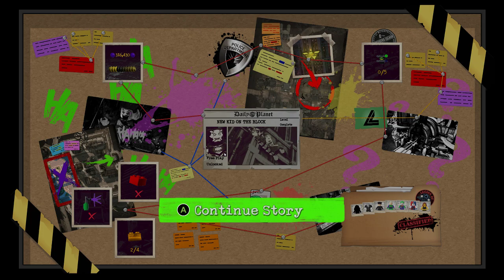LEGO Dc super villains Live stream = awesome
another aweosme BrickGeekz stream !!
follow me on you tube for more stream to come !!